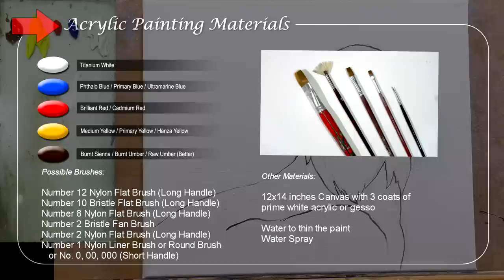Tutorial : Acrylic Painting Landscape / Portrait of an Eagle / JMLisondra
In the full tutorial on acrylic painting landscape, you can learn on how to paint realistic portrait of an eagle in acrylics by jmlisondra.

In the full tutorial, you can learn on how to paint realistic portrait of a bald eagle in a step by step easy and basic acrylic landscape painting turorial for beginners and advanced artists.

Heartland